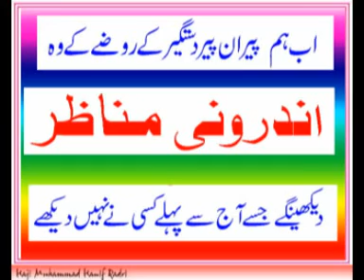Ghousia Darbar 6 Al-Sayed Hashimuddin Al-Gaylani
Ziarat-e-Baghdad Sharif and Change of Gilaaf (Chadar)